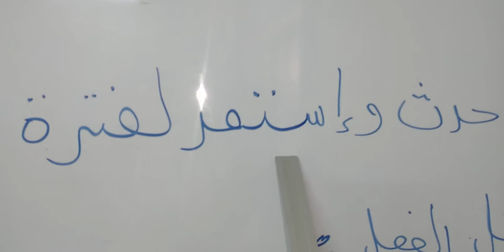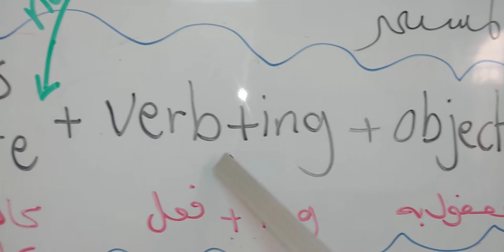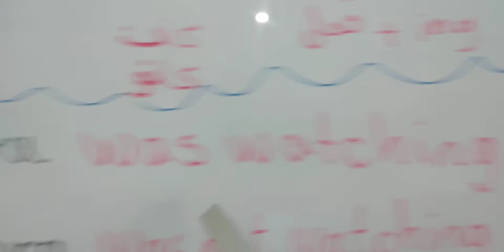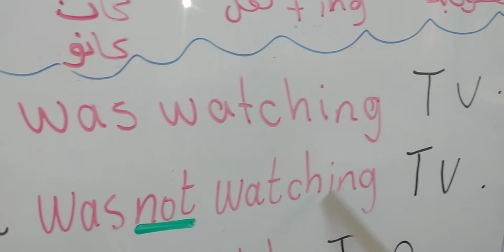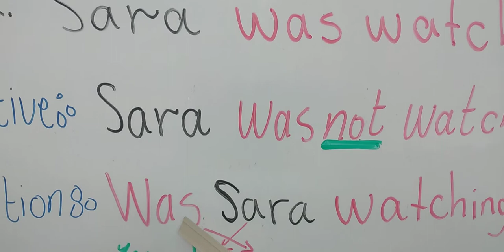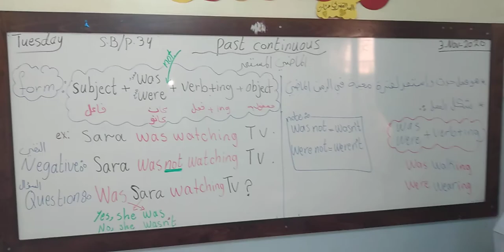تكملة شرح الفعل الماضي المستمر past continuous الصف الرابع الوحدة الثانية